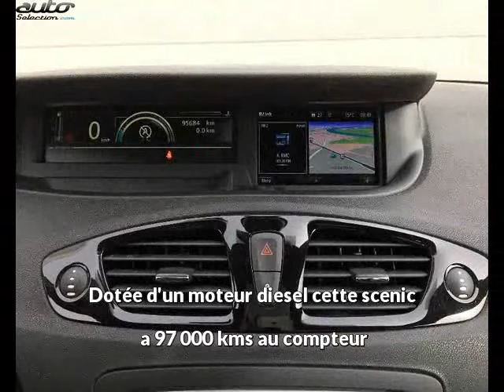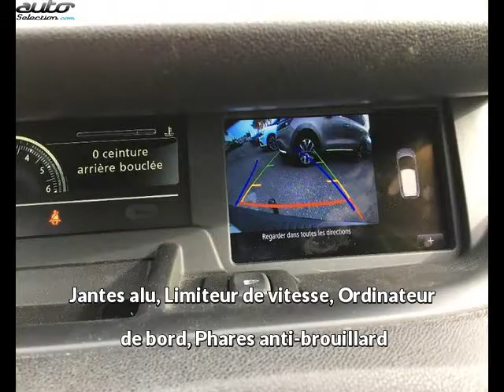Renault scenic occasion visible à Gaillac présentée par Gaillac auto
Cette Renault scenic occasion disponible à Gaillac dans le 81 est mise en vente par Gaillac auto - 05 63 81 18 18 - tous les détails sont